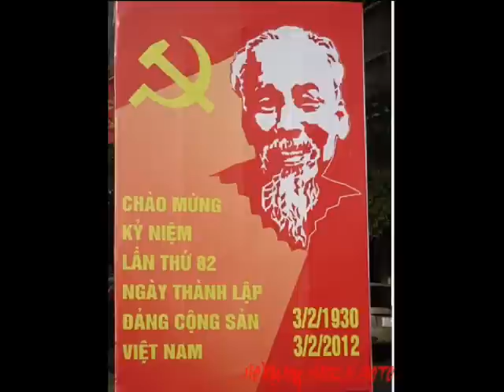VIỆT NAM Ơi MÙA XUÂN ĐẾN RỒI Huy Du ẢNH ANTRE